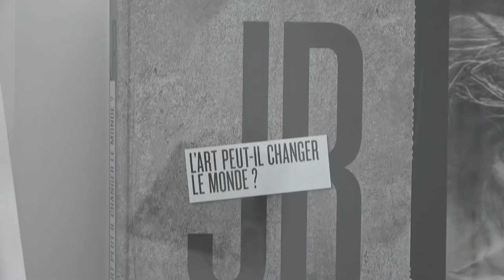French artist JR at Galerie Perrotin, Paris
Galerie Perrotin is currently presenting a mini-retrospective of French artist JR, covering the past 10 years of his practice with a mix of recent photographs, ink on wood pieces, and video.